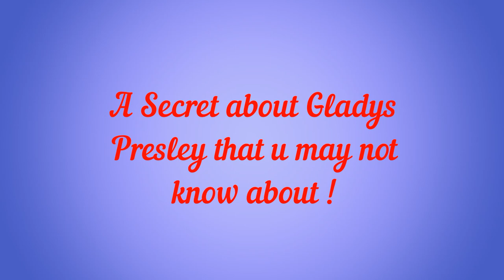A SECRET you may not know about Gladys Presley !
Gladys Presley was Elvis Presley's mother-A secret about Gladys that u may not know.